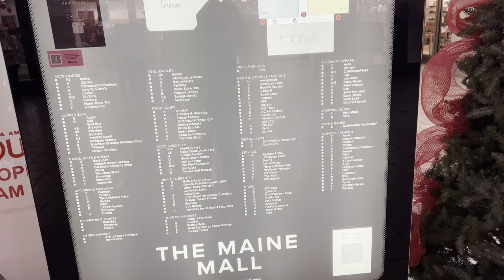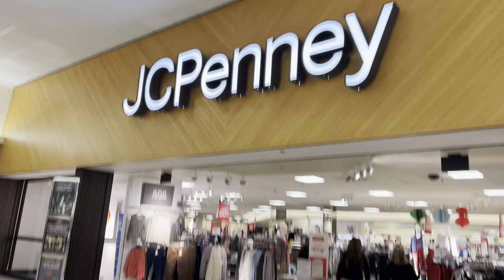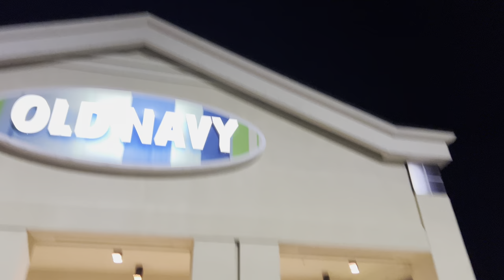The Maine Mall - South Portland, ME | Black Friday 2023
Here's a quick tour of The Maine Mall in South Portland, ME on Black Friday 2023! I shot this in the evening hours after 7 PM when the mall was beginning to die down. When I first arrived to the mall at around 5:30 PM, it was PACKED full of people. There were still plenty of shoppers present, as you'll see in the video where I have to maneuver my way through crowds. Overall, I'd say the mall had a successful Black Friday and is still doing well as there are very few vacancies, other than the old Sears and Forever 21 spaces (below Round 1). Hope you all enjoy!!!